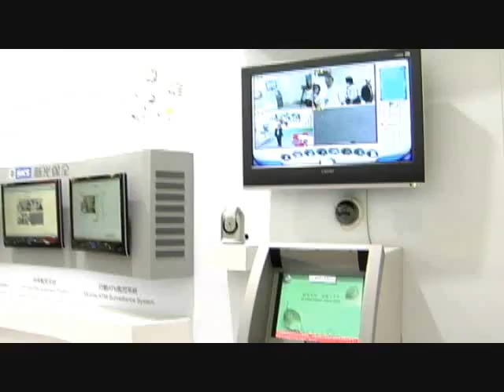2008 Computex Taipei Wimax Expo PHS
2008 WiMAX Expo, Taipei & WiMAX Forum Operator Summit are the world's most important WiMAX exhibitions showcasing WiMAX telecommunications solutions for home and work environments
Computex Taipei
Wimax Expo
Wimax Router Card
Nextwave